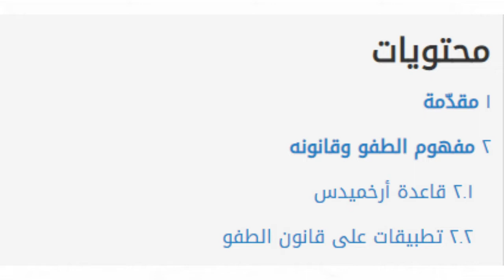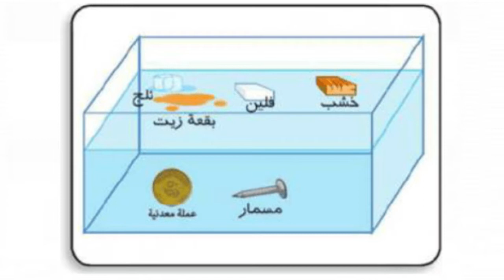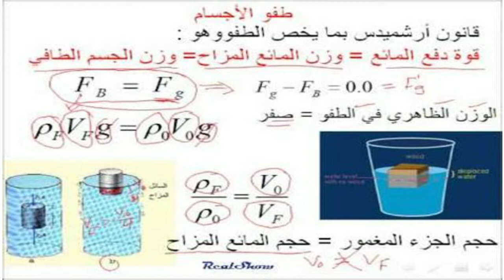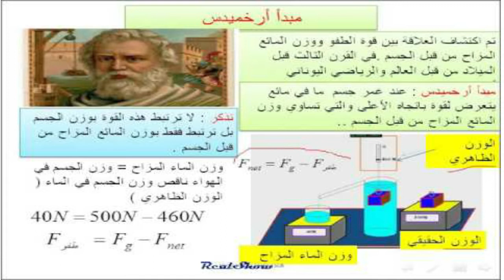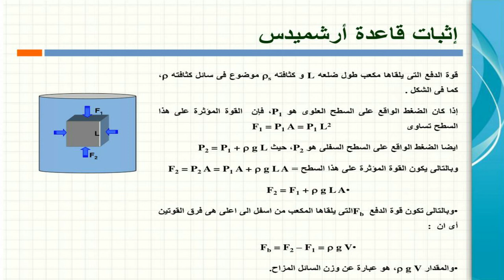قانون الطفو ( قاعدة ارخميدس )